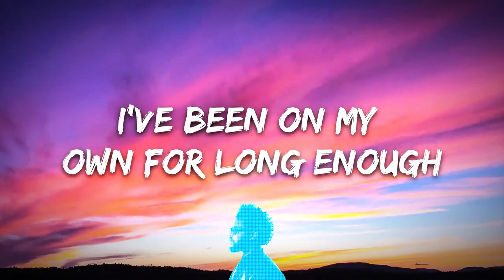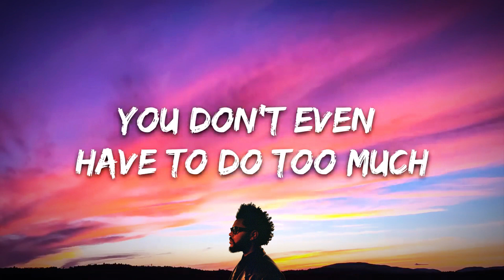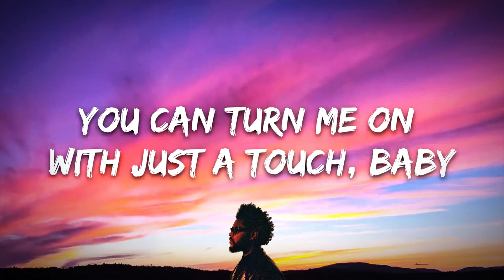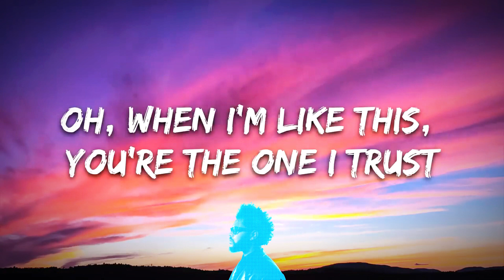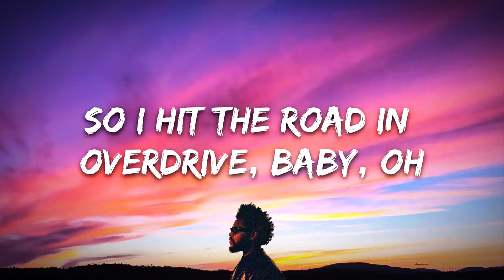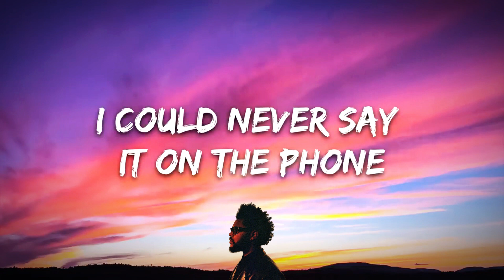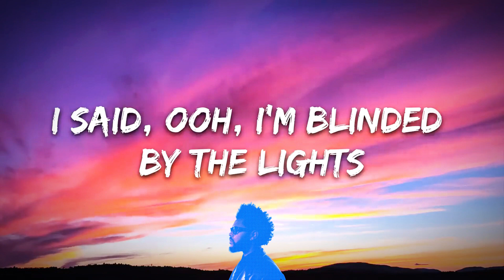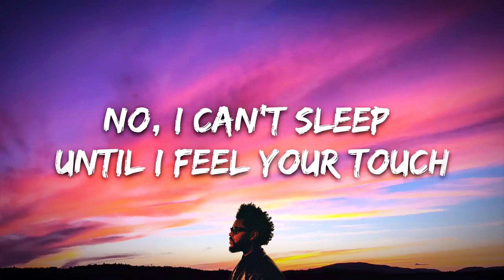The Weeknd - Blinding Lights (Lyrics)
Welcome to "The Music Never Die" - a sanctuary for souls intertwined with the heartbeat of diverse melodies. 🎶 Immerse yourself in the timeless embrace of musical enchantment as we journey through an array of genres that transcend time and captivate the essence of every emotion. From the rhythmic echoes of Rock to the soulful whispers of Jazz, and the pulsating beats of Electronic to the heartfelt tunes of Country – we believe that music, like memories, should never fade away.

Discover the melodies that resonate with your soul, embark on musical adventures across genres, and let the universal language of music connect us all. 🌟

"The Music Never Die" is not just a channel; it's a testament to the everlasting power of music. Tune in, feel the vibrations, and let the notes carry you to places where words fail. Let the journey begin, because in our world, the music never dies. 🎵✨